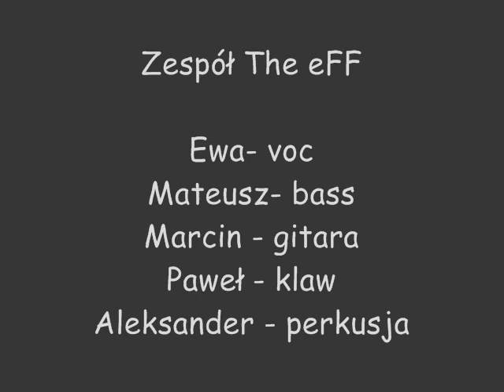THE eFF I have nothing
ZESPÓŁ THE eFF
więcej na: